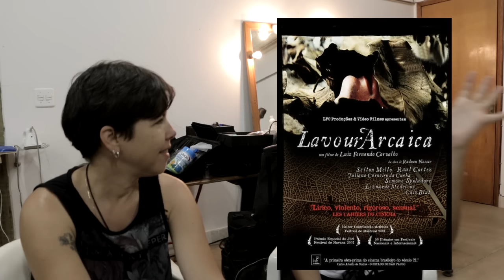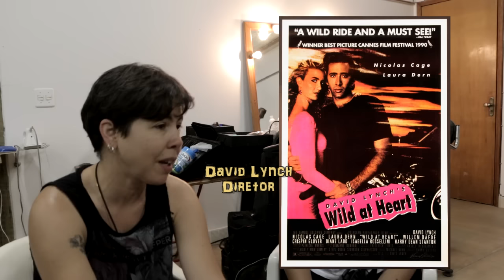Conversa com Simone Caetano, Produtora de Elenco e Diretora